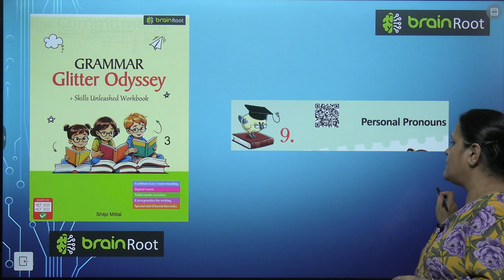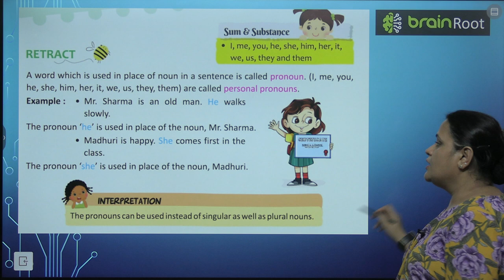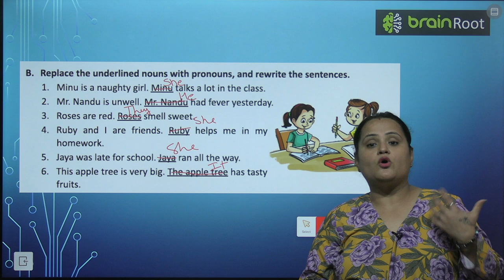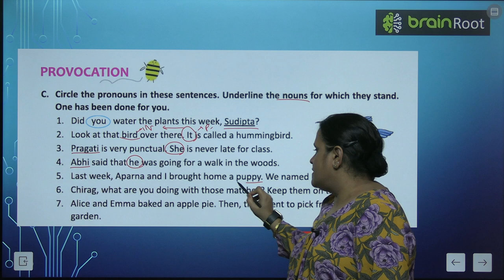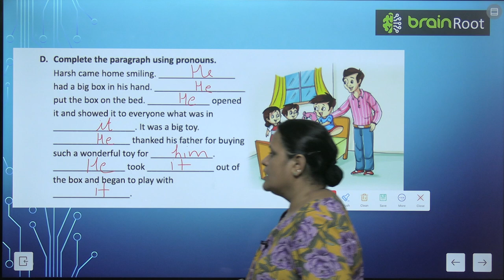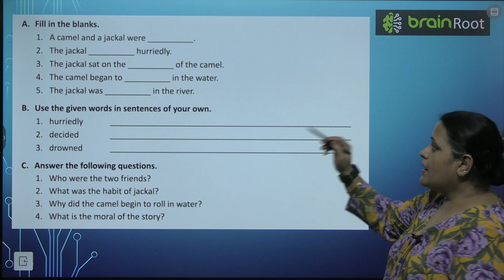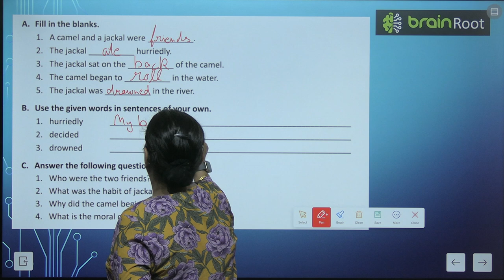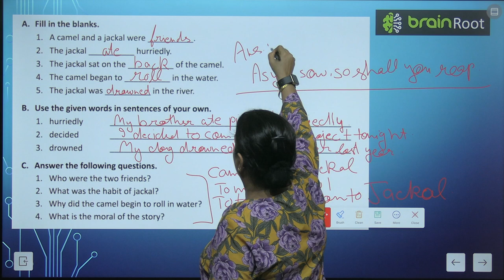BRAINROOT GRAMMAR ODYSSEY CLASS 3 CHAPTER 9 PERSONAL PRONOUNS